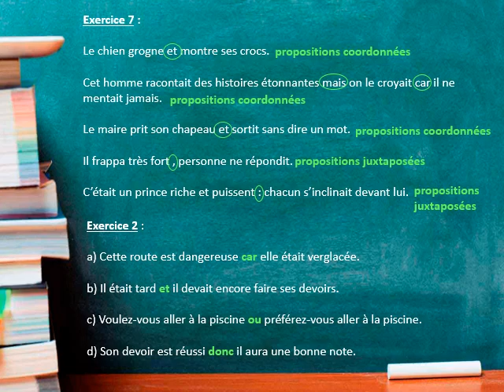CM2 Monpazier Grammaire Mardi 14 avril 2020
correction des exercices 7 et 9 propositions coordonnées / juxtaposées